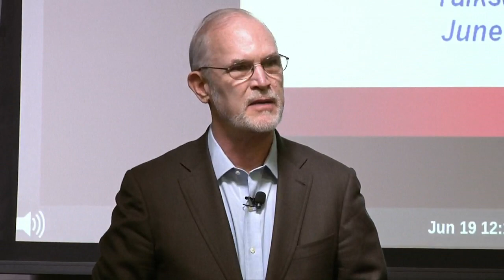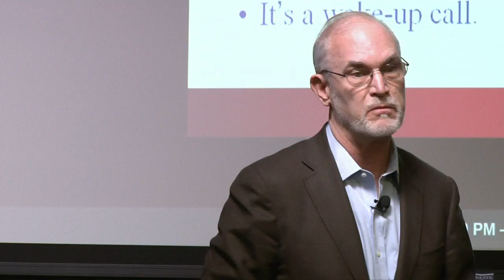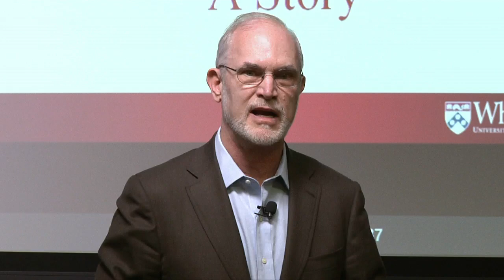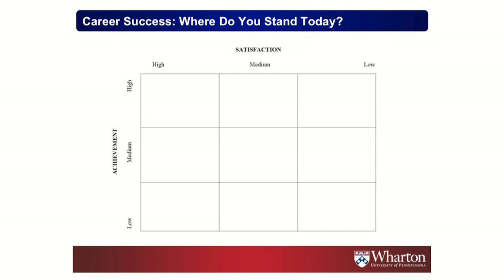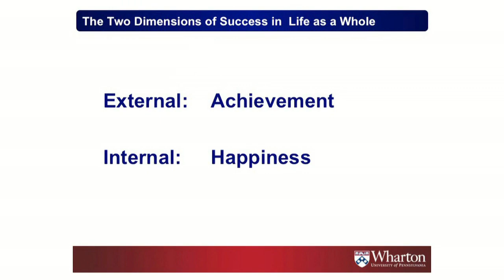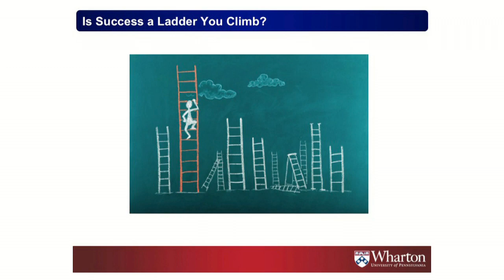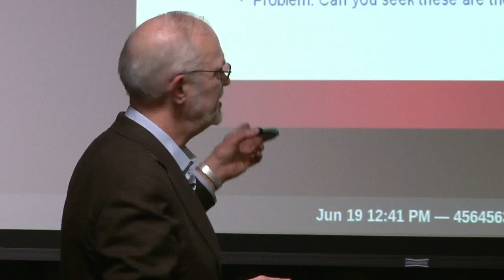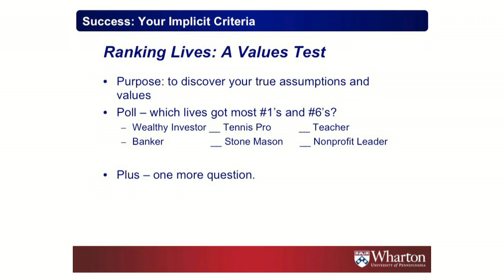Springboard: Launching Your Personal Search for Success | Richard Shell | Talks at Google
Success, both in one's career and in life, can be difficult to measure and even harder to define. This compelling event features Professor G. Richard Shell, one of the world's top business school professors, the originator of the popular "Success Course" at the Wharton School, and the author of the award-winning Springboard: Launching Your Personal Search for Success.

Professor Shell will challenge you to investigate two deeply personal questions:

  *   How do I define success in my life?
  *   What are my strengths and weaknesses in terms of success-oriented practices?

The event includes a personalized, interactive profiler to help you discover your current success beliefs and a story-filled talk on what modern social science research can teach you about the components of success, including meaningful work, achievement, excellence, and happiness.

Come to this truly fascinating discussion and leave with new ideas about how you can define and achieve your own "truly successful" life.

A portion of this talk features the Six Lives activity, which can be found